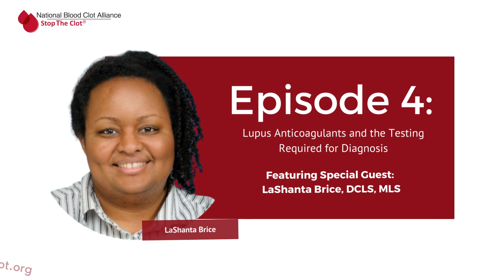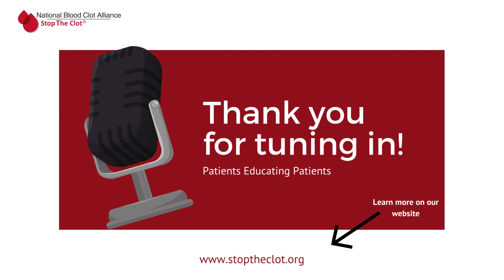Mini PEP Talk: Lupus Anticoagulants and the Testing Required for Diagnosis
Learn more about lupus anticoagulants and the testing required for diagnosis from LaShanta Brice who is a scientific engagement and clinical educator at Stago.

Thank you to Diagnostica Stago for sponsoring this Mini PEP Talk.